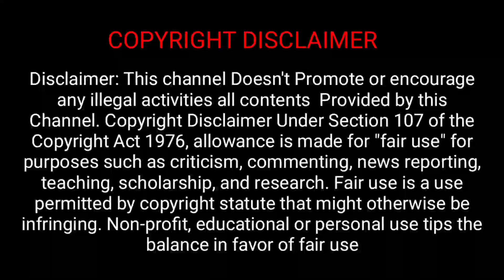Chennai la ipadi oru place ah 😎😎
My channel doesn't promote or encourage any illegal activities.